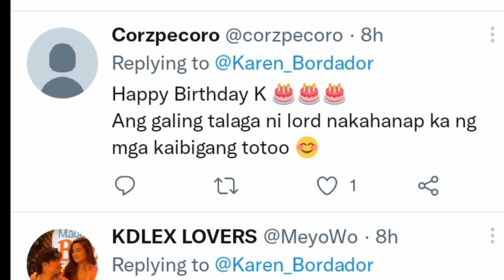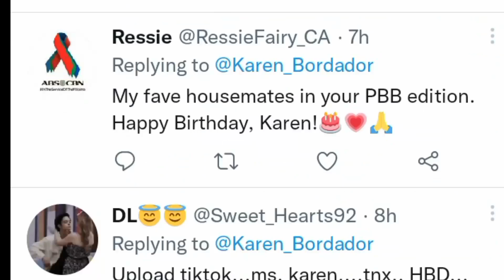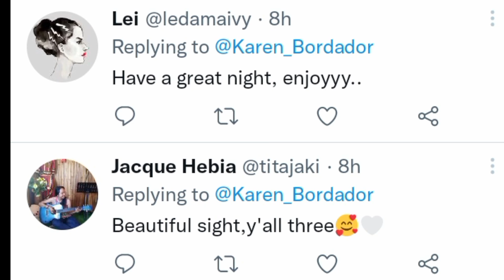GANITO PALA MAGTIKTOK ANG KDLEX PURO TAWANAN LANG🤣 + TIKTOK B'DAY GIRL KAREN BORDADOR W/ SHAILEX